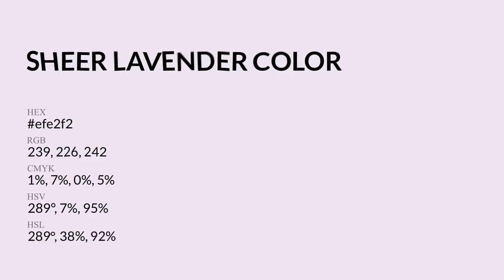Sheer Lavender color efe2f2 hex Cool Violet color efe2f2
What color is Sheer Lavender ? efe2f2 hex, Cool Violet color efe2f2

Hex efe2f2 Color Code is also known as Sheer Lavender color

Hex efe2f2 Color code in RGB color code model is created after adding 93.73% red color, 88.63% green color and 94.9% blue color.
Hex efe2f2 Color code in CMYK color (process color) code model is generated after subtraction of 01% cyan, 07% magenta, 0% yellow, 05% black.